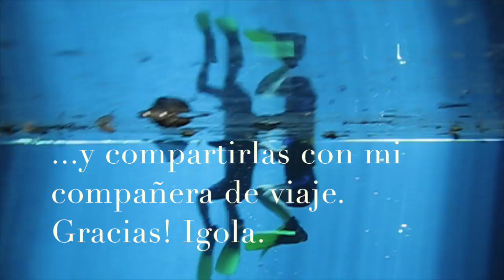Apnea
Una de las tantas experiencias maravillosas que viví en Yucatán en el año 2007 junto con mi compañera de viaje y que al día de hoy seguimos compartiendo, Gracias , la vida es fantástica!